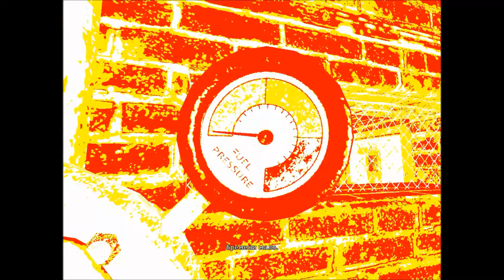SAW THE VIDEO GAME (5 часть прохождения)